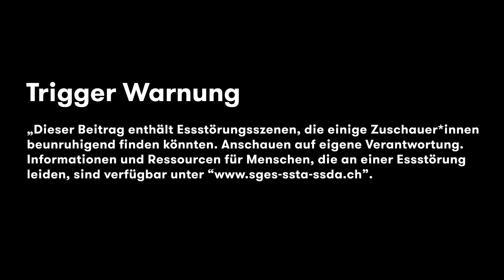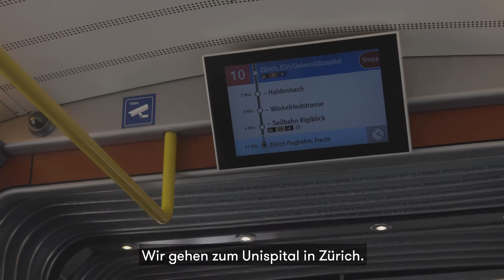Der ständige Gedankenkreis ums Essen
TRIGGER-WARNUNG
Dieser Beitrag enthält Essstörungsszenen, die einige Zuschauer*innen beunruhigend finden könnten. Anschauen auf eigene Verantwortung. Informationen und Ressourcen für Menschen, die an einer Essstörung leiden, sind verfügbar

Wo ist die Grenze zwischen gesundem Ernähren und sich runterhungern zu lassen? Michèle wollte dieser Frage nachgehen und hat sich deshalb mit Jenny getroffen. Sie leidet seit sechs Jahre an Magersucht und hat uns von ihrer Krankheit erzählt. Gigia Mettler ist Ernährungsberaterin und hat uns Ihre Idee erzählt, wie man Magersucht verhindern könnte.

Production Management by Radio 3FACH (2020)